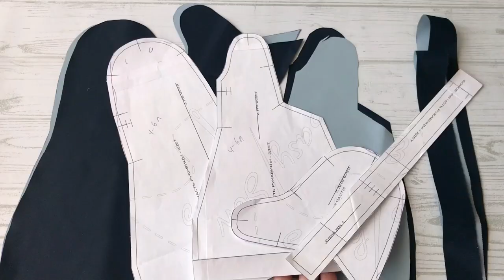DIY How to sew winter mittens-crags on a free pattern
Hello!

For sewing you will need a membrane fabric about 30 cm, fleece, insulation density of 200 grams.

SIZE 1 is for ages 1-3 years
SIZE 2 for ages 4-6 years
SIZE 3 for ages 7-9 years